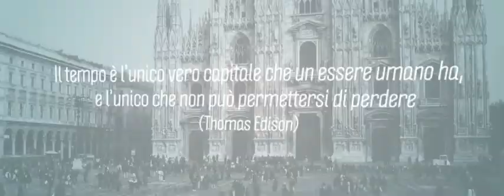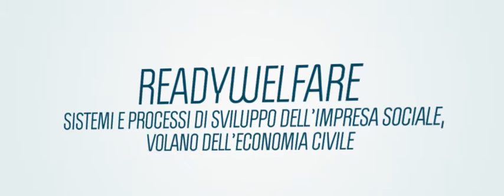Smau Milano 2014 Readytec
presentazione readytec